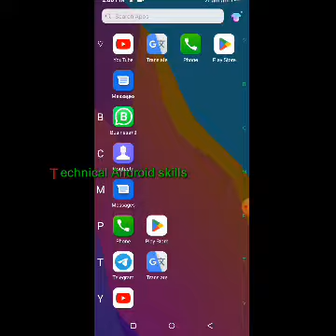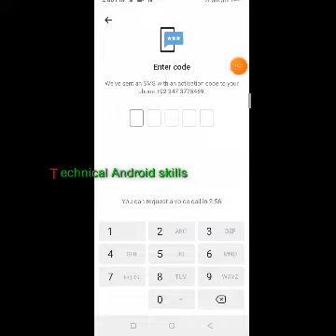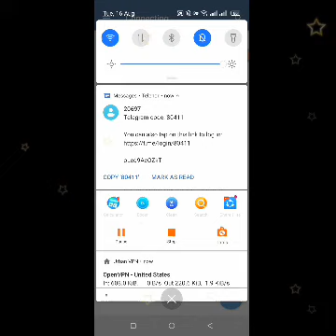How to create account on telegram ! How to create account on telegram without phone number! Telegram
How to create account on telegram
How to create account on telegram without phone number
Telegram how to account on telegram
how to create telegram account without number on pc

Technical Android skills
how to created by on telegram account and channel 😐
Telegram ka account kaise create Karen
Telegram ka account kaise banate hain
Telegram ka account banane ke liye Kaun Sa VPN istemal Karen
urban VPN
Telegram ka 2 step verification code
Telegram ka OTP code
Telegram ka channel create
Telegram ka number per account
Login account create telegram
photo login on Telegram account
photo upload profile telegram
photo name change telegram
how to create Apne number per account telegram
Telegram ka account kaise banaa sakte hain
Telegram ka number kaise use
Telegram ka account kaise banaya Ja sakta hai
Telegram ko istemal Karen free
 Telegram ka account banane ke liye Kaun

yah video sirf aur sirf information aur education ke liye Banai gai hai
jis se log students information Le ke Apna telegram account create kar sakte hain